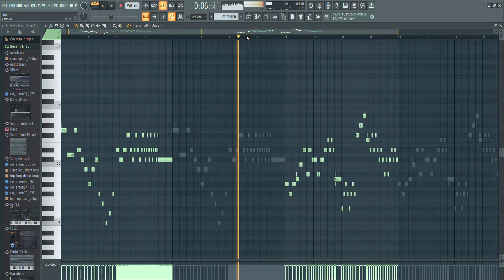teaser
upcoming song